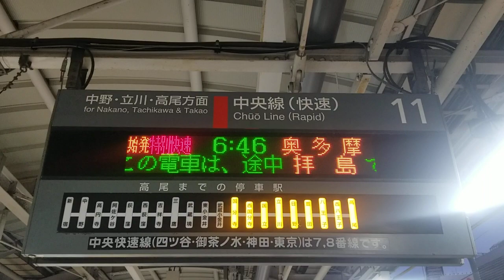(レア)新宿駅11番線 停車駅表示板の停車駅案内にある停車駅と電光掲示板の停車駅案内テロップにある停車駅がそれぞれ違う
電光掲示板の停車駅案内テロップが正しいです